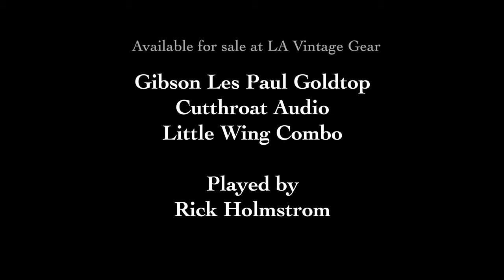Cutthroat Audio "Little WIng" Combo Amp Featuring Rick Holmstrom Gibson Gold Top Les Paul w/P90's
Cutthroat Audio Little Wing :

Cutthroat Audio’s "Little Wing™ is the 6G1 Brown Champ that Fullerton never built (but should have).  Starting where the Tweed Princeton 5F2-A circuit left off (5 watts single-ended, single channel, Volume/Tone), Brownface-era capacitor and resistor values were selected to voice it accordingly.  Then, just to make sure it wasn’t a one-trick pony, a second British voiced (JMP50) channel was added to the preamp section.    What does it sound like? Like a Brown Champ would’ve/should’ve; warm cleans quickly transitioning to a pleasing overdriven crunch. Pull the Volume knob to internally “jumper” the Brown and British channels for a third unique voicing. Pull the Tone knob to boost the second gain stage.  The NFB knob rounds out the front controls, letting you fine tune the negative feedback for just the right amount of “hair”.  Around back, there’s an attenuator switch and a Cathode/Fixed bias switch which subtly changes the amp’s response or “sag”.  The Little Wing uses Mercury Magnetics transformers, a Jensen P8R Alnico speaker, SoZo coupling caps and carbon composition resistors, all handwired on a custom G10FR ‘glass circuit board. In other words, all the good stuff!  Here are a few of the features that set it apart from other amps in this category:
 -Pull “Jump” channel jumper switch on Volume control-Pull “Gain“ switch on Tone control-Fully adjustable NFB (negative feedback) control
  Attenuator switch for 5W or 1.25W output power setting-Cathode/Fixed bias switch-External adjustable bias pot for fixed bias mode Little Wing™ Features: Input 1 is JMP50/1987 voiced British channelInput 2 is 6G1 Brownface voiced channelVolume control for both channels; pull to jumper British + Brown channelsTone control for both channels; pull to add gain boost NFB control for adjustable negative feedback; choose from anything between 5F2-A to 6G3 to JMP50 to 5E3Speaker output switchable between 100% and 25% power; practice volume available without any loss of toneLittle Wing™ Components & Specifications:Weber Vintage Series Alnico 8A125-O or 8A125H 8 ohm, 30 watt speaker (a Jensen P8Q-inspired Alnico)Mercury Magnetics FTPP-5 power transformerMercury Magnetics FTPO-5 output transformer; 8 ohms, big stack w/M6 grain oriented ironHeavy duty 14AWG 10′ power cordSoZo NextGen Blue Molded Vintage and Yellow Mustard Vintage capacitors Sprague, F&T electrolytic capacitors Carbon composition resistors Belton sockets, Carling switches, Switchcraft jacks CTS, Bourns potentiometers Custom-made vintage correct cabinet to our specs using selected lightweight #2 pine & 1/4″ finger joints just like Leo made ’em. They’re even stained inside for that vintage “cedar” look (dust bunnies not included).Old-school hand wired construction with our custom-made G10FR ‘glass eyelet boards and correct gauge pushback wire5 watts, (1) TAD 6V6GT-STR; (1) Sovtec 5Y3; (1) Mullard RI CV4004 & (1) JJ 12AX7Weighs just 21 pounds; grab ‘n go!

About Rick Holmstrom :

Rick Holmstrom is an American electric blues and rhythm and blues guitarist, singer and songwriter. Holmstrom has previously worked with William Clarke, Johnny Dyer, and Rod Piazza. He is currently the bandleader for Mavis Staples.  In addition, Holmstrom has played and recorded with Jimmy Rogers, Billy Boy Arnold, Booker T. Jones, Jody Williams, and R. L. Burnside.

One critic observed of Holmstrom, "he delivers music with technical savvy and traditional stylings, without sacrificing originality and pure adventure".